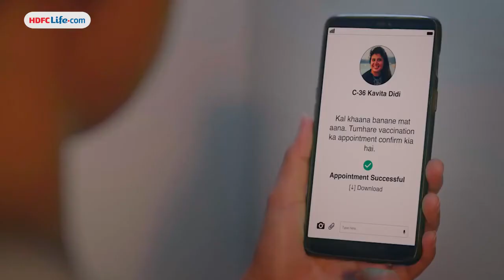Take TheRightStep ~ HDFC Life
HDFC Life has launched a digital campaign TheRightStep, to raise a toast to the moments of kindness that ordinary people show in their daily lives.

It aims to encourage people to be the ray of hope in someone’s life through small acts of help and generosity.

The film tells the tale of six ordinary people who, by their small acts, have made a huge difference to people, especially the ones fighting their way through the pandemic. It is a compilation of six videos, each of which are ten-seconds long.

“Our campaign TheRightStep is our small initiative in recognizing the everyday heroes around us while also encouraging the audience to follow their footsteps and focus on the ‘right’ thing in these critical times. With this campaign, we also wish to spread a sense of optimism with examples of how society has taken a selfless turn, and how with these small acts of kindness we can together fight this pandemic.”

“HDFC Life has always enabled individuals to live life with pride and we wanted to convey the same through our stories. Since we noticed everyone’s morale was at a low, we thought this is the right time to encourage people to step up and do the right thing, and help people navigate through these tough times. Hence through quick actions in the short format, we wanted to convey how every single person can make a difference by taking the right step. Since a majority of the cities in the country were in lockdown, it was difficult to shoot but we managed to pull it off with all the safety norms in place. We hope after watching this, viewers get inspired to do the right thing.”